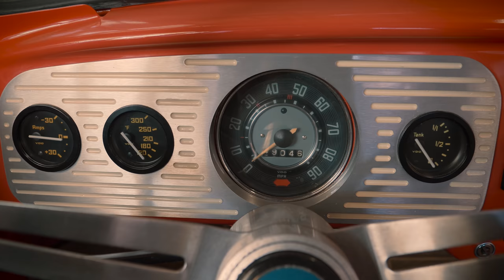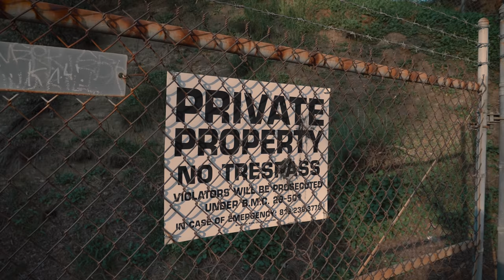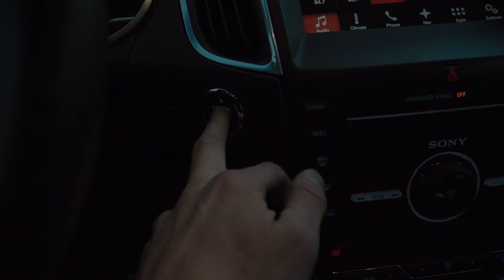1967 Bug Hits The Streets For The First Time In 15+ years - Webisode 4 [4K]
Tools:
Floor Jack
Rust Removal
Chrome Polish
Glass Cleaner
Sandpaper Pack
Gibbs Oil
Bench Vice

Camera Gear:
Go Pro

vw
garage
fourspeedfilms
4 speed films
ben kahan
aaron kahan
burbank
california
mechanic
hot rod
mustang
muscle car
vlog